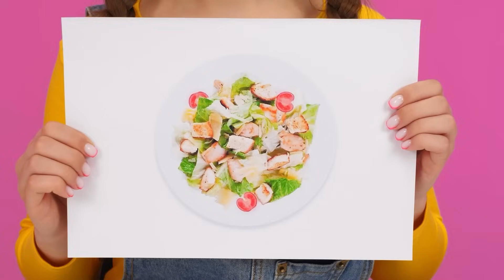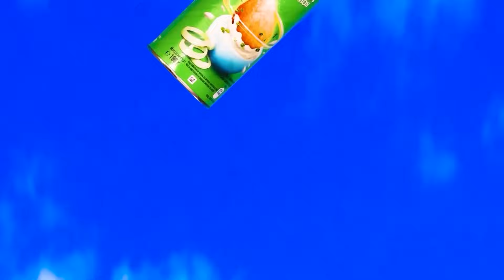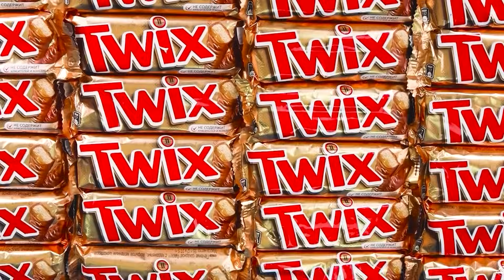चॉकलेट फाउंटेन फोंड्यू चैलेंज | मजेदार चुनौतियां HAHANOM Challenge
क्या तुम्हें चॉकलेट पसंद है? हमें बहुत पसंद है! हमारी नई चुनौती में शामिल हों!